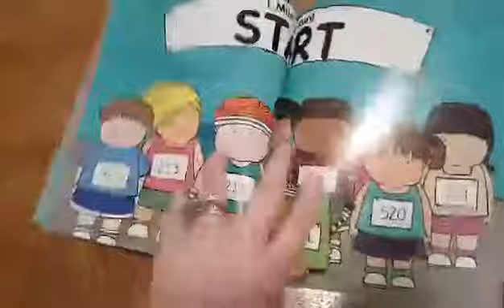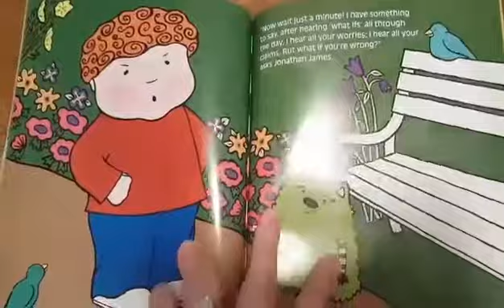Usborne Books & More: Jonathan James and the Whatif Monster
Usborne's Kane Miller brings us this precious story about Jonathan James who has a lot of what if's, anxieties and fears. This story shows how he has overcome them! To purchase the book and matching stuffed Whatif Monster, please go and search keyword: Whatif